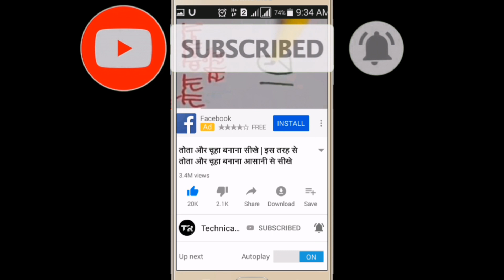make paper heart pop up and paper bird